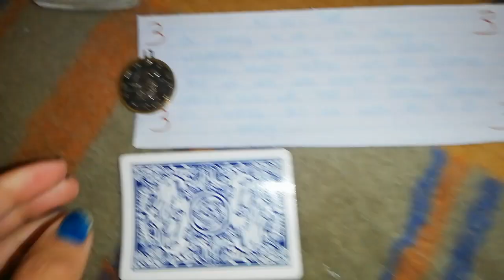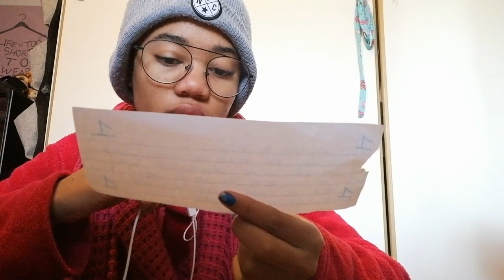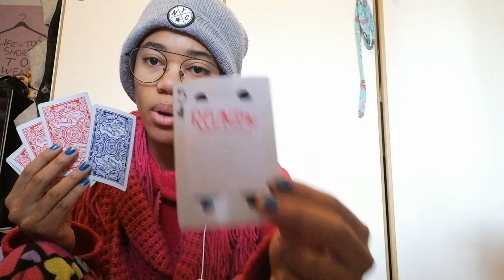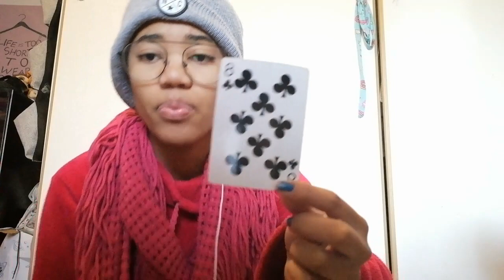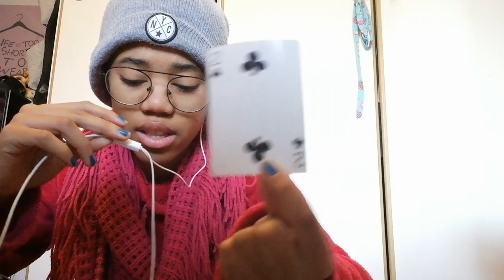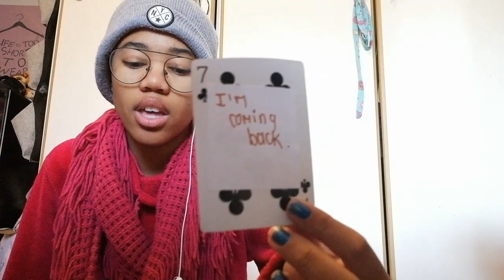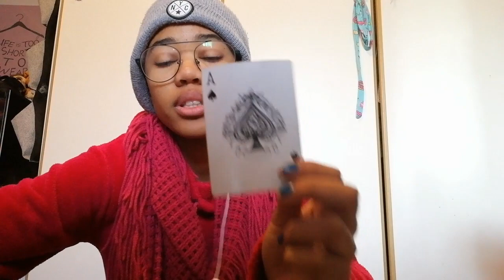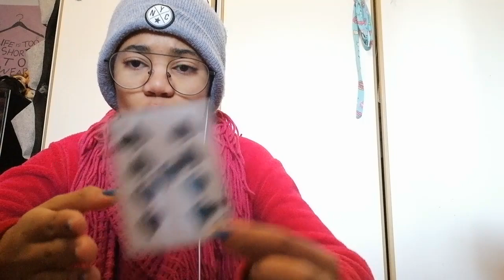HOW THEY FEEL ABOUT YOU PICK A CARD READING CARTOMANCY TAROT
Check the comment section for time stamps x